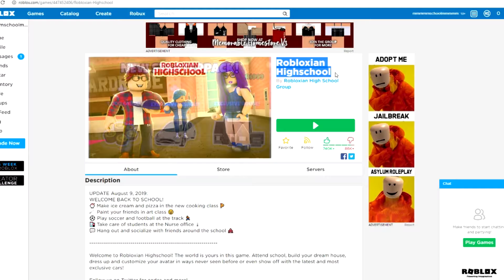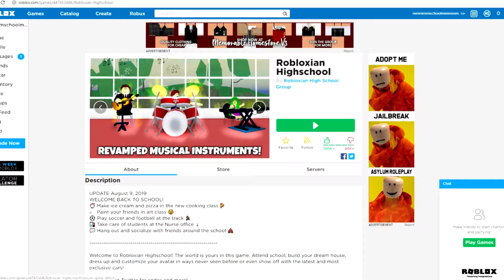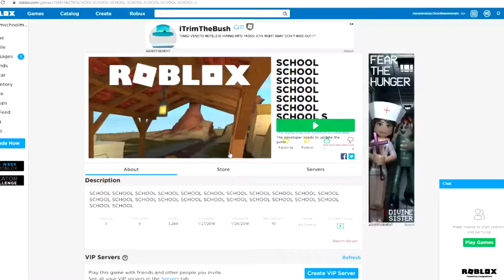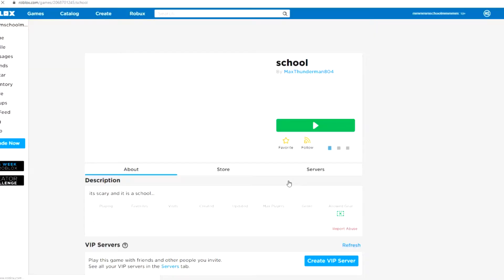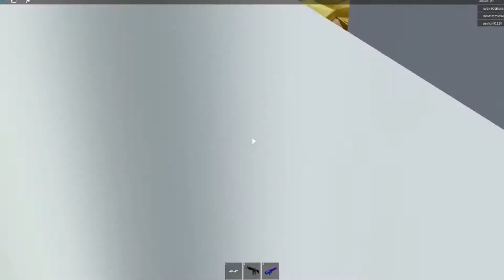ROBLOX BACK TO SCHOOL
Today we hop back into Roblox and play some school-related games, perfectly fitting the time of year!